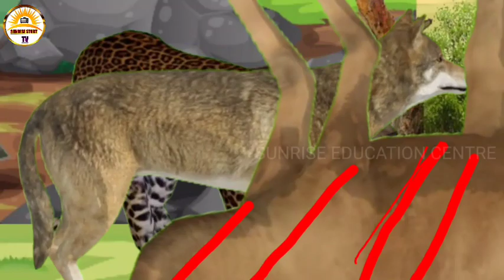शेर की कहानी। शेर और लोमड़ी । The Lion is the King of jungle।Kids moral stories।Hindi kahaniya